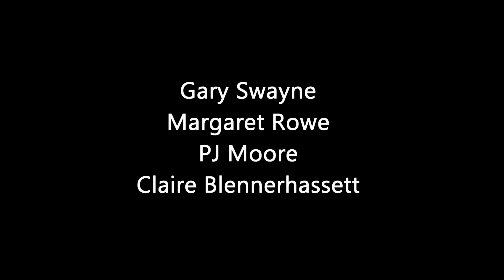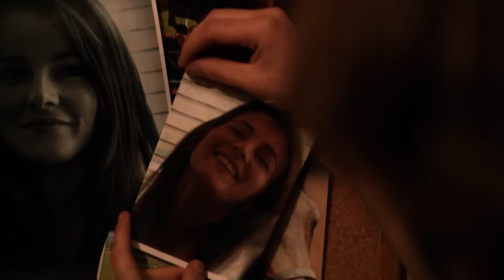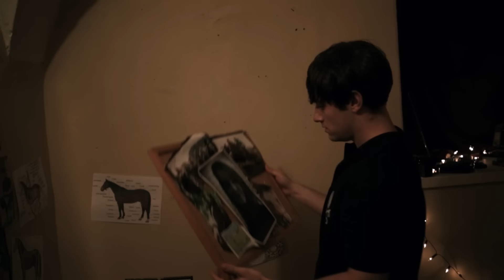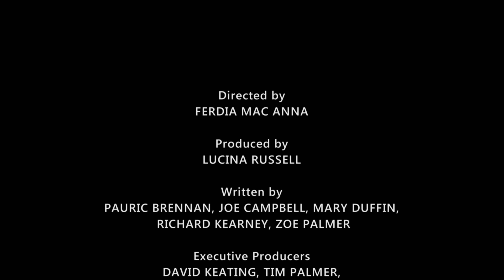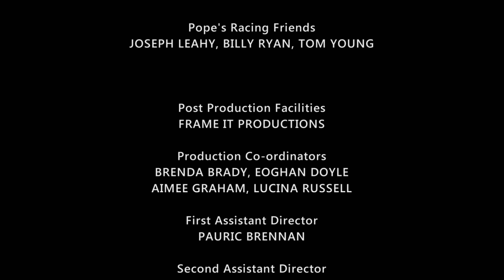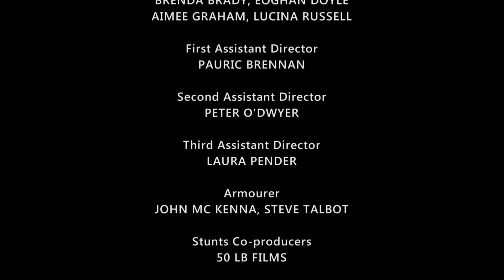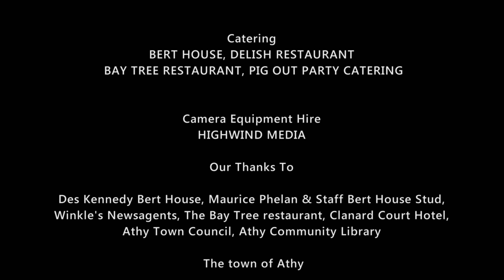Wszystko o Ewie | Cały Film | Dramat | Thriller | Polski Lektor | Film fabularny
Film z polskim lektorem - Wszystko o Eve. Eva, rezolutna i powabna młoda dżokejka, przenika do stajni Pope'a Healy'ego, bogatego magnata wyścigowego.

All About Eva (2019)
Reżyseria: Ferdia MacAnna
Scenariusz: Pauric Brennan, Joe Campbell, Mary Duffin
Gwiazdy: Mikey Aldridge, Claire Blennerhassett, Jill Bradbury
Gatunek: Dramat, Thriller
Kraj: Irlandia
Język: Polski
Data premiery: 2019 (Irlandia)
Czas trwania: 85 min.
Miejsce kręcenia filmu: Kildare, Irlandia

Fabuła:
Eva, rezolutna i powabna młoda dżokejka, przenika do stajni Pope'a Healy'ego, bogatego magnata wyścigowego. Eva jest zdeterminowana, by w imieniu swojego zmarłego ojca dokonać zemsty, ale jej plan legnie w gruzach, gdy zakocha się w synu Pope'a. Czy Eva jest wystarczająco bezwzględna, by zabić Pope'a i obalić jego imperium. Czy  zrezygnuje z zemsty na rzecz miłości?

Znane również jako (AKA):
(tytuł oryginalny) All About Eva
UK All About Eva
USA All About Eva

SUPPORT US!